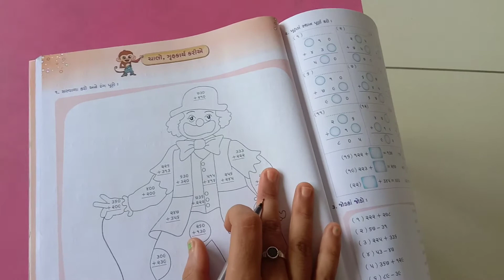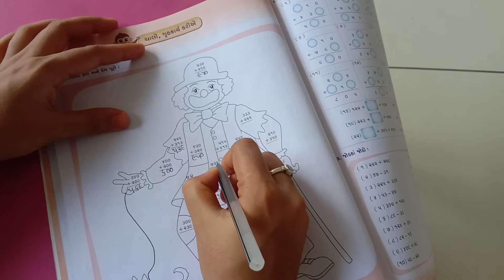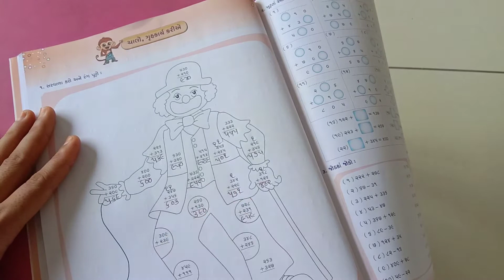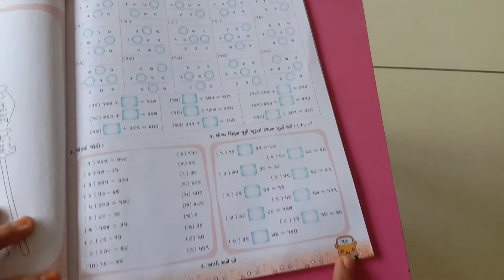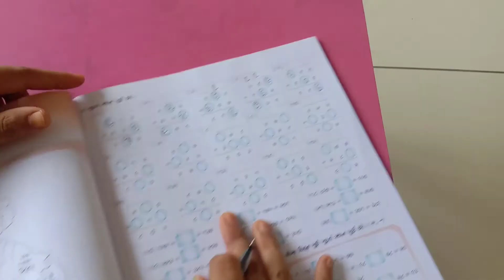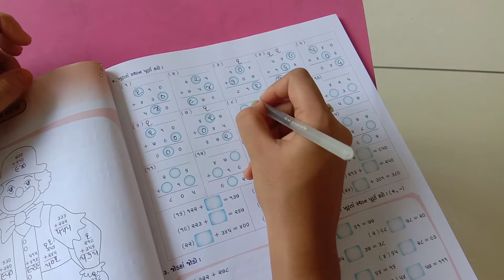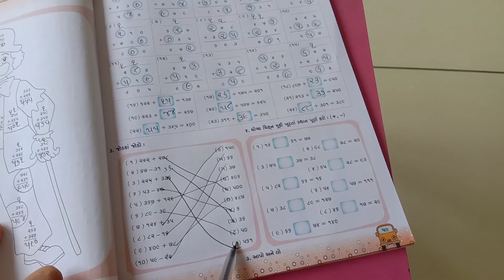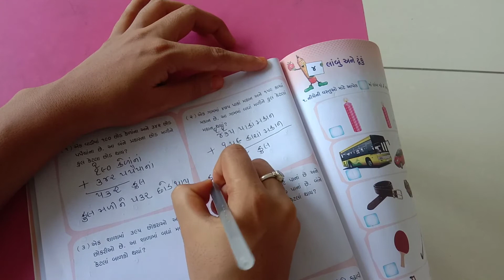ધોરણ ૩ ગણિત ગમ્મત પેજ નંબર ૫૮ થી ૬૦